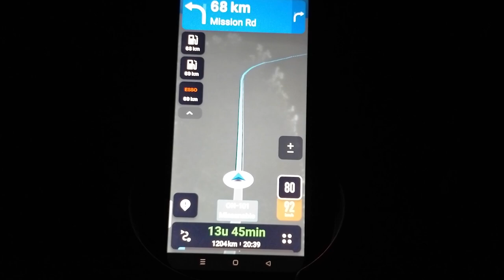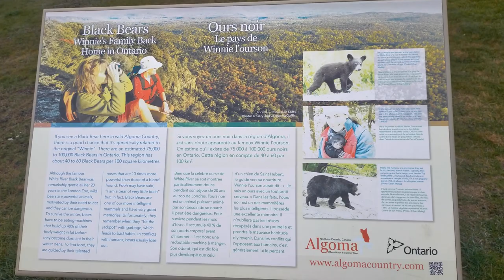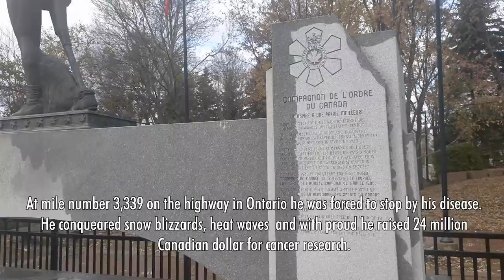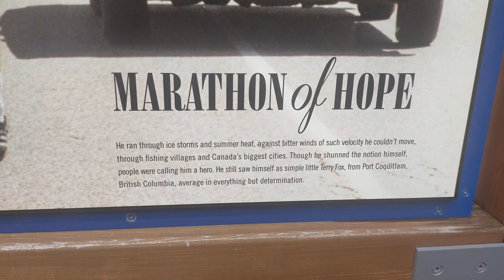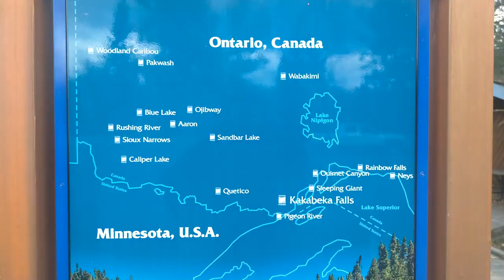Meeting Winnie the Pooh and Terry Fox. Vlog 15 - 11 october 2023.